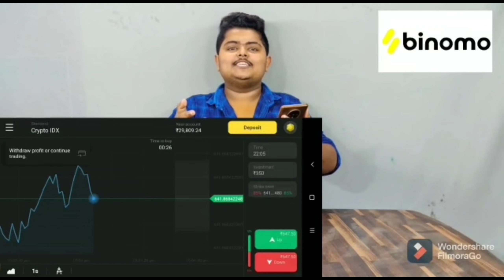Indian Spicy Butter Chicken & 4 Big Size Butter Naan Eating Challenge😋| बटर चिकन नान इटिंग चॅलेंज 🔥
and get free INR 65,000

! Credit !

                                                title

IIndian Spicy Butter Chicken And Big Size Butter Naan Eating Challenge😋| बटर चिकन नान इटिंग चॅलेंज 🔥